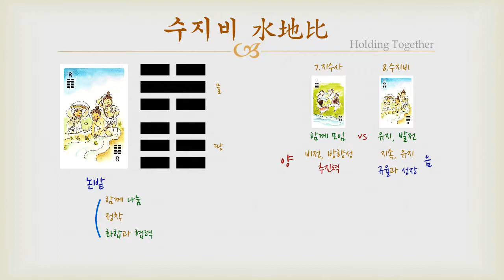야매 주역 - 08 수지비 (괘의 설명)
구디의 야매 주역 - 08 수지비 (괘의 설명)
Goodie's Reading IChing - 08 Holding Together